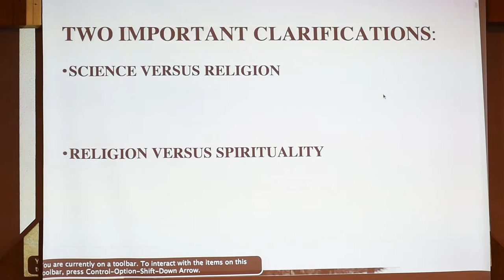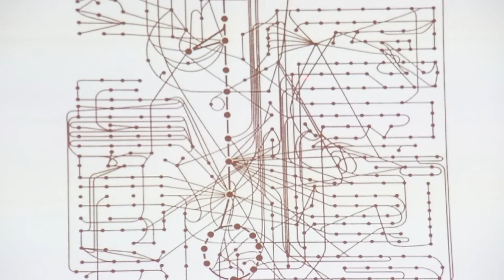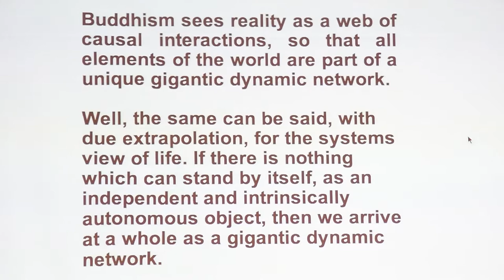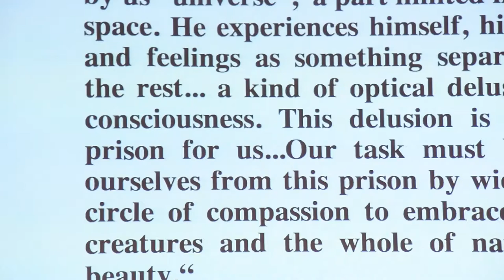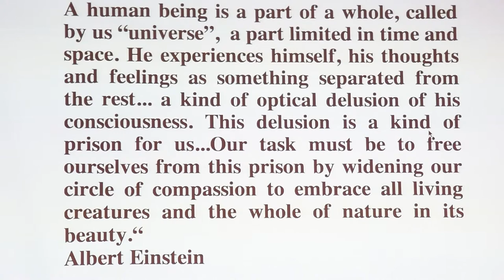Prof. Pier Luigi Luisi: The Systems View of Science and Transcendence (full)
Speaker: Prof. Pier Luigi Luisi (Professor Emeritus ETH Zürich, Schweiz und Universität Rom, Italien), 6th Swiss Congress on Science and Spiritual Quest, September 17, 2016.

The notion of life for science, which is only based on chemistry-no vital force, no divine contribution; how an enlarged view of life can bring to the notion of totality (the whole) and therefore to a nondualistic view; with the question, to be discussed, whether following the systems view in a purely scientific, lay sense, one may arrive at conceiving some form of spirituality.